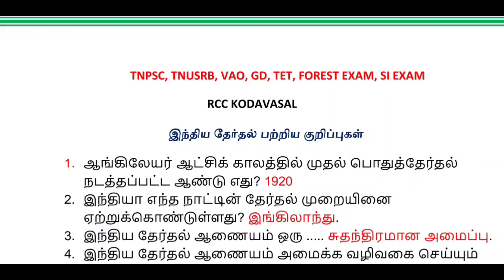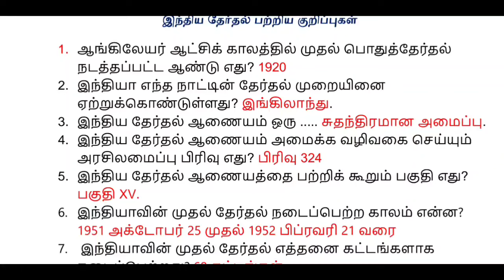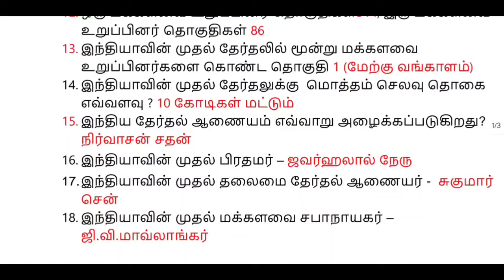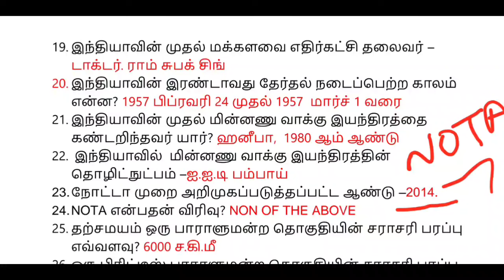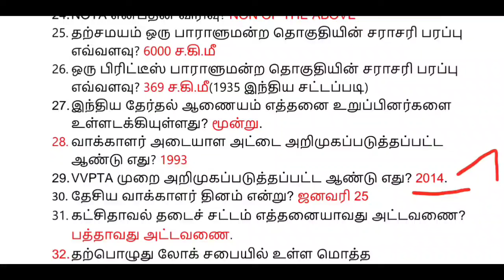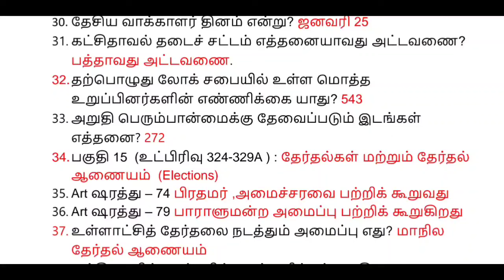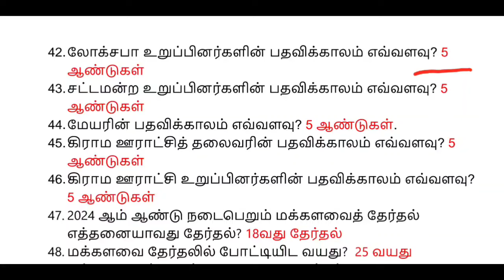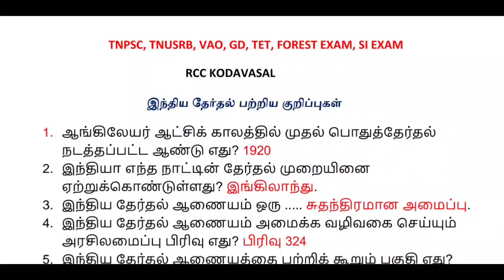இந்திய தேர்தல் பற்றிய குறிப்புகள் 🔥🎯, TNPSC EXAM 💪, FOREST OFFICER 🌳, MHC 📢, TET EXAM 🔥